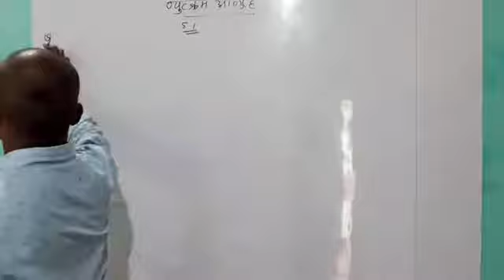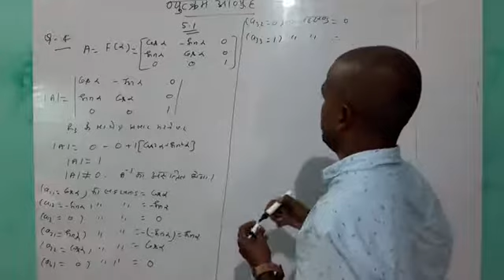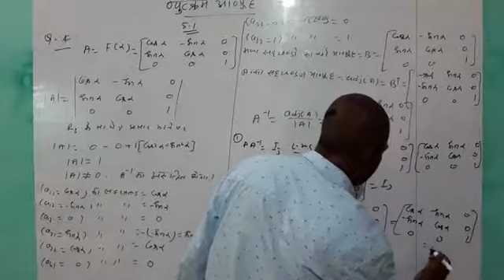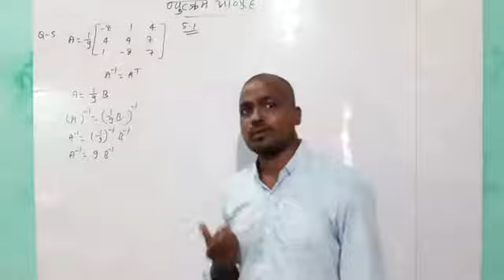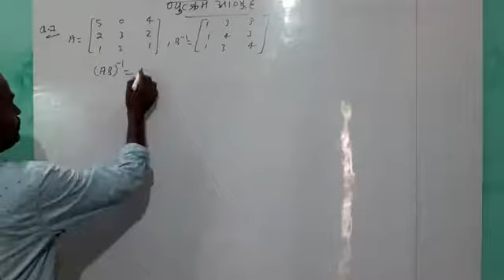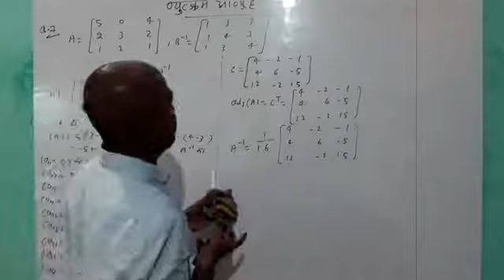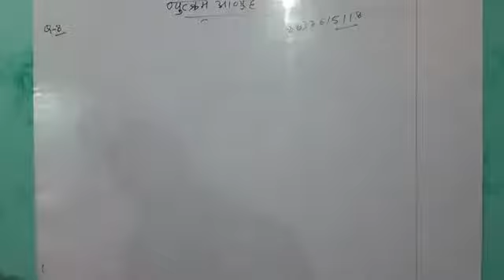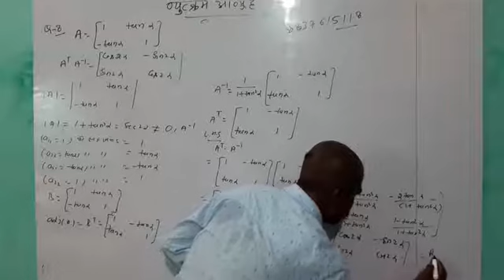Class 12th Math| Inverse matrices | Chapter-5|Part-3